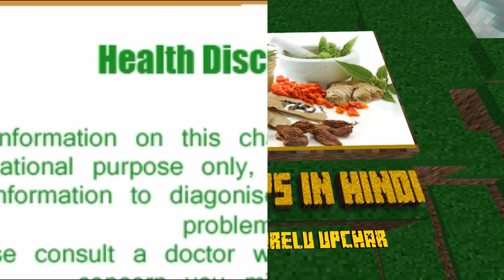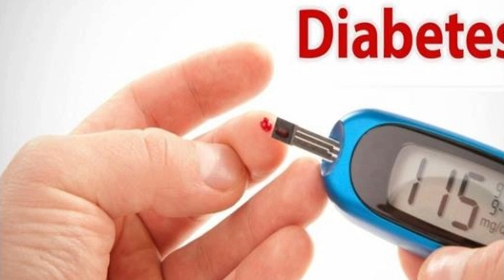सीताफल जैसा दिखता है रामफल, इसे खाने से स्किन बनती है चमकदार और डायबिटीज रहता है कंट्रोल में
Ramphal fruits are very popular in the market during the winter season, this fruit has the miraculous properties of controlling blood sugar level. By eating one fruit and vegetable daily, you can keep many diseases away from yourself. Nutritionist Rijuta Divekar says that a local fruit must be eaten every day, especially in the season which should be eaten. One of these local fruits is Ramphal.